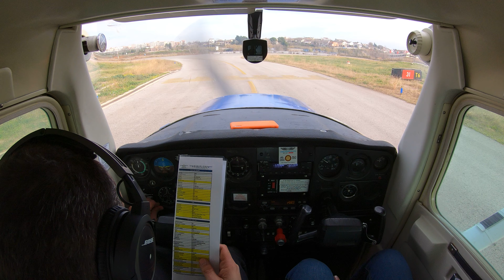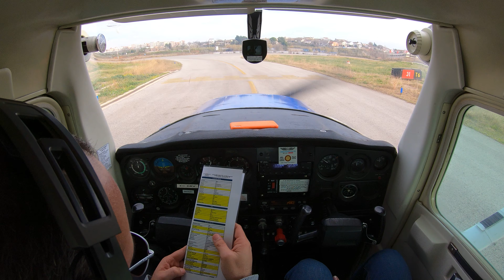23-12-2020 - Y así se frustra un despegue 🤦‍♂️ [ATC Audio]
Tenia que gastar algo menos de 30 minutos que me quedaban de este año en Cessna 152. Así que la idea era despegar, ir al este sin alejarse mucho y volver a LELL. Todo iba bien. Llegamos al punto de espera, hacemos pruebas de motor y cuando estamos listos, notificamos. Una vez autorizado, entramos en la RWY 31 y alineamos. Full marcas, y empezamos a correr. Aquí viene lo importante: En carrera de despegue hay que controlar 3 cosas de vital importancia. La primera, que el anemómetro este "vivo". Si no marca, podria estar roto o lo mas probable, que por error no hayamos sacado la funda del tubo pitot. Sin indicador de velocidad es una temeridad continuar con el despegue. Pero no es nuestro caso, a 40 knots, el anemómetro "despierta". Así que, continuamos: 50 knots, hay que comprobar parámetro de motor: presión de aceite (importante), alternador cargando y lo más importante, potencia!! Cada avión tienen sus RPM necesarias al despegue. Concretamente, esta C152 con la hélice que lleva, deberíamos tener entre 2300 y 2400 RPMs. Pues bien, a la hora de hacer el check de potencia vemos que nos esta dando entre 2200 y 2250RPMs... ojo!! Hay que parar inmediatamente!! De continuar, lo más probable es que no hubiéramos podido despegar y de haber podido despegado, no hubiéramos podido ascender. De hecho, en LELL, no hace muchos años ocurrió un accidente por una situación parecida. Esa tripulación acabo aterrizando encima de unos arboles. Gracias a dios, no les paso nada 🙈. Pues bien, frustramos despegue: Motor cortar, frenos aplicar, salir de la pista y comunicar. Al llegar a plataforma e iniciar el apagado del avión o sorpresa! Al avión no le pasaba nada, quien la había cagado era yo!! 🤦‍♂️ Al hacer la prueba de motor, por algún motivo que aun a dia de hoy intento entender como me pudo ocurrir, deje seleccionado un solo magneto y no los dos 🤦‍♂️🤦‍♂️. Nunca antes me había pasado pero siempre hay una primera vez...

Y aquí viene la reflexión: Si os fijáis, la mayoría de cosas en la aviación son checks y más checks. ¿Porque? Pues para detectar pifias que habitualmente son humanas. En este caso, cometí un error dejando el motor con un magneto (esto es una amenaza), pero los checks que se han de hacer en carrera de despegue sirven para (una vez más), comprobar que esta todo bien. Dicen que los accidentes no ocurren por un solo error, si no por un "cumulo" de errores. El cumulo de errores hubiera sido dejar un solo magneto y luego no hacer los checks en carrera de despegue... De esta anécdota me ha quedado un deje enfermizo de comprobar varias veces las magnetos en posición "both" antes de entrar en pista 😅

Nos vemos en la próxima!! Felices vuelos!! 👋

Resumen:
0:00 - Intro
3:24 - Taxi
10:10 - Take-off (frustrado)
17:10 - Taxi (again)
20:16 - Take-off (again)
35:40 - Landing